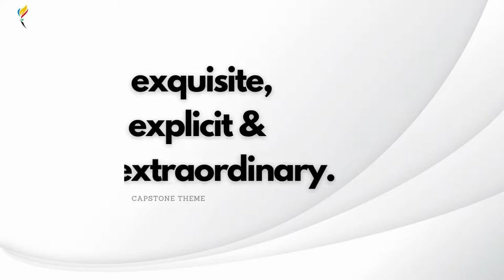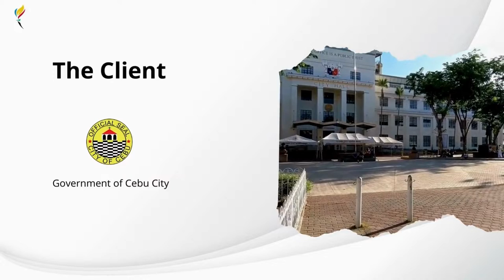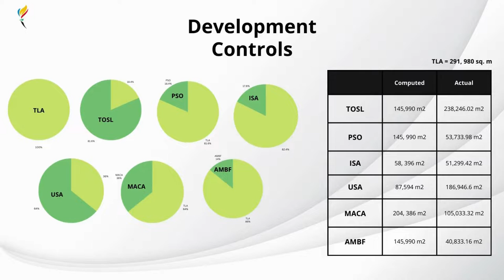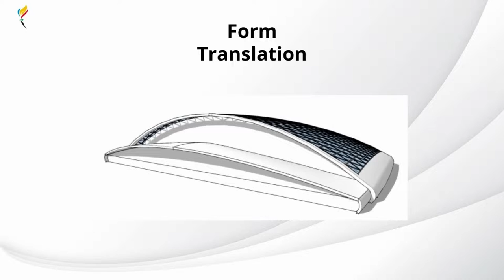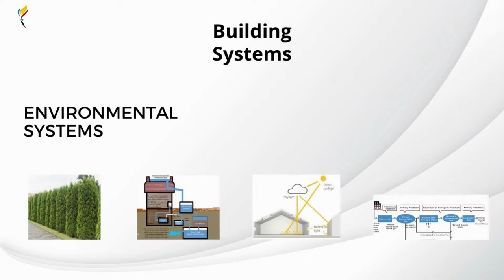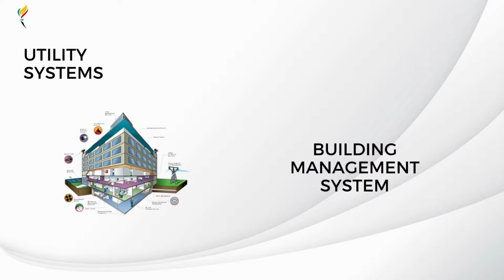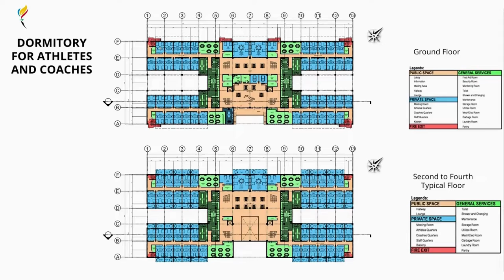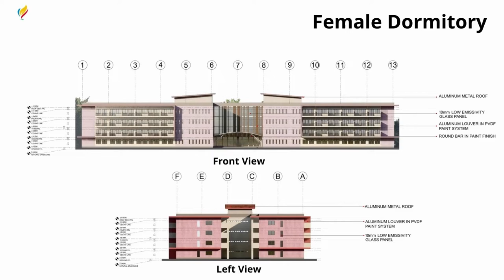CAPSTONE D10 Presentation - Olimpiko: A Proposed Philippine Olympic Training and Recreation Center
Olimpiko: A Proposed Philippine Olympic Training and Recreation Center
A Study on National Athlete's Improvement Through Biomorphic Architecture and Environmental Design

Capstone Proponent: Kingie S. Gabriel
Capstone Adviser: Ar. April Esteva
B.S. Architecture
Technological Institute of the Philippines - QC
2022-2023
(Music and some video clips and pictures used in the presentation belong to their respective artists and are not owned by the video publisher. For Thesis Purposes only.)